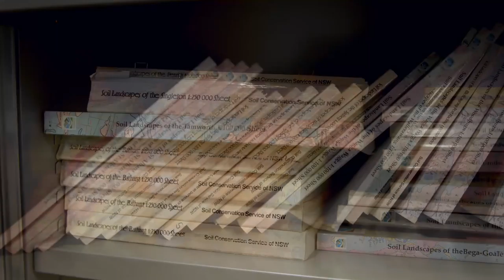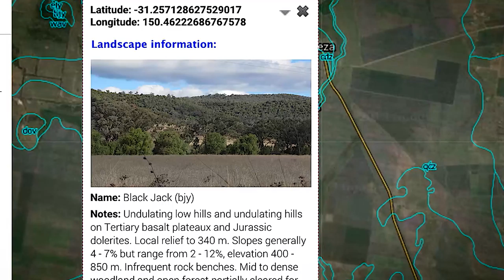Making soils information across NSW available online 2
OEH and the NSW Govt have developed E-Spade.  E-Spade has centralised all soil info in the one place.